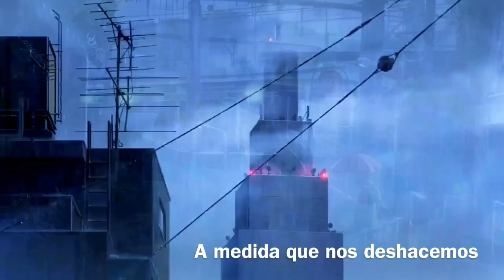Culture code - Feel Againt (sub español) [Edit]